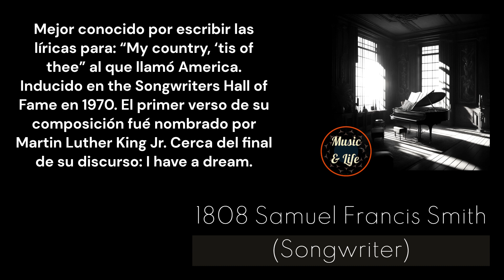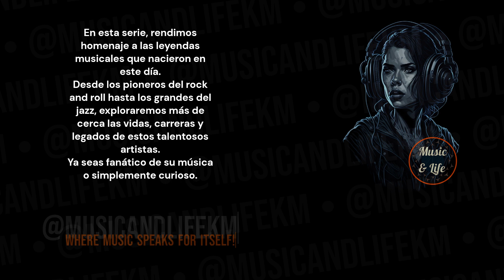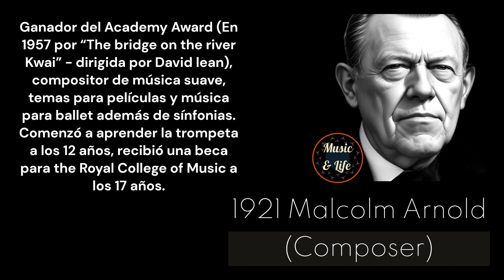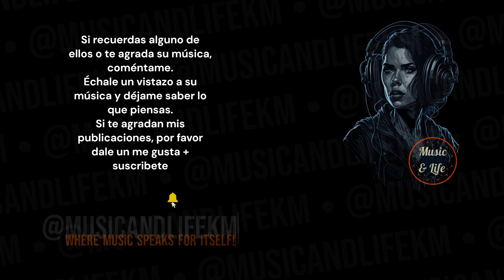5 LEGENDS 1 DAY I October 21th: Celebrating Their BIRTHDAYS! | (Subtítulos en español) 👌👍🎶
PD.

Karlos M.